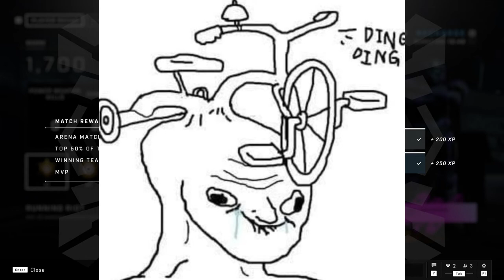Halo Infinite: Winter Update Thoughts and the Future